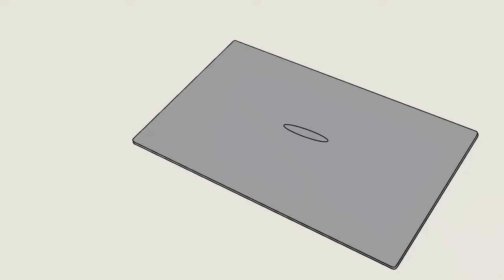9 Gruselgeschichten, die dich nachts nicht schlafen lassen | Wansee Compilation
9 Gruselgeschichten, die dich nachts nicht schlafen lassen | Wansee Compilation